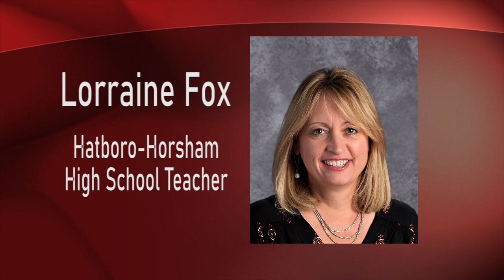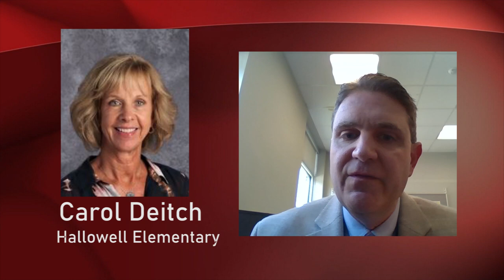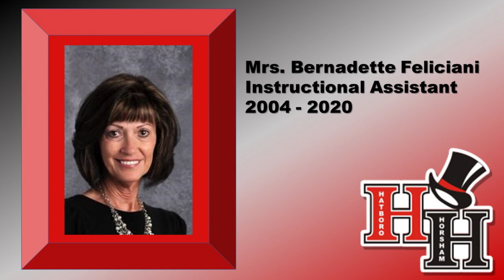2021 Hatboro-Horsham School District Retirement video